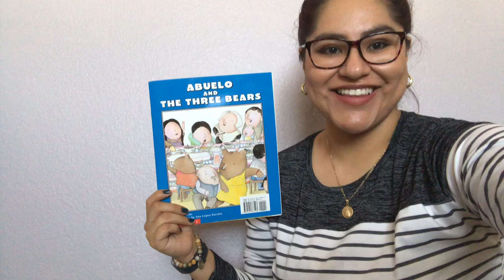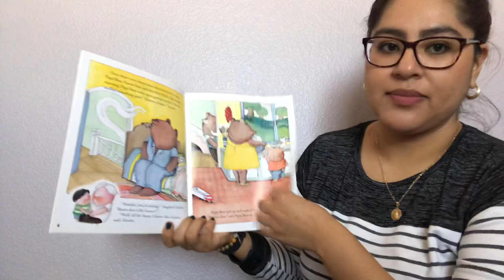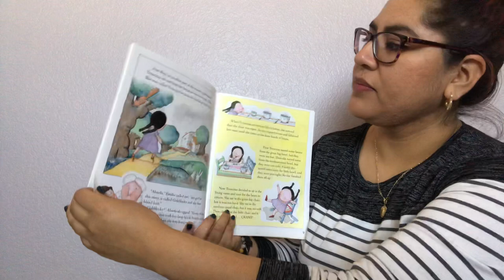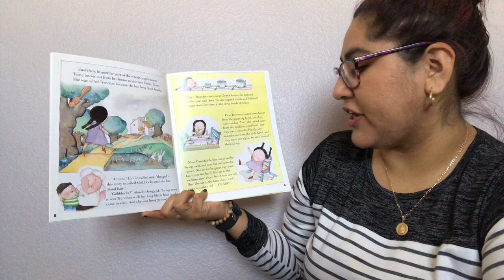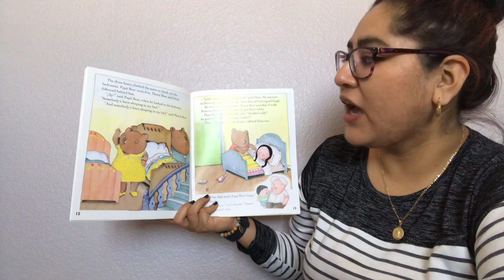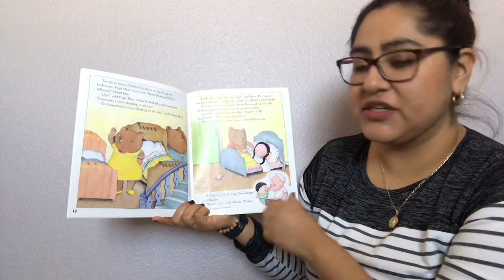Miss Amescua ReadAlouds Abuelo and The Three Bears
Abuelo and The Three Bears by Jerry Tello

Abuelo- grandfather
Osito-Little Bear
Frijoles- beans
Buenos Dias- good morning